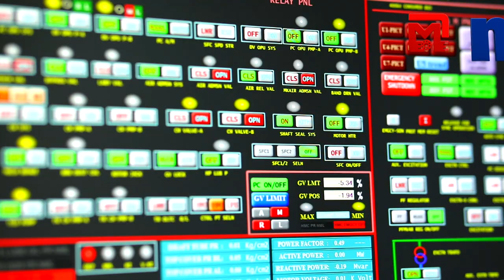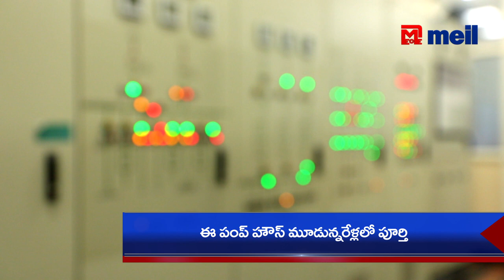భూగర్భంలో అతిపెద్ద అద్భుతం సృష్టించిన మేఘా ఇంజనీరింగ్ || MEIL Creates Big Miracle in Underground